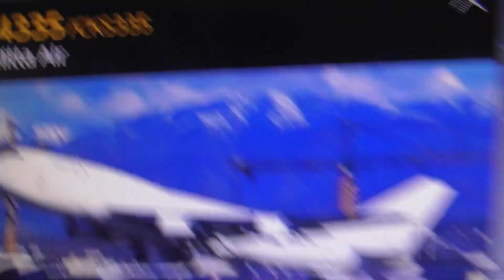N472CK Kalitta Air Boeing 747 LAX 2 BRU distant contrail Cambridge UK 27feb2021 340p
.Always change quality to 4K or 1080p or original quality as Youtube default to a lower resolution so video doesnt look as good as it should ! ( click the icon like a cog to bottom right of each video each time you watch 1 of my videos ) ,If you like my video please click like & then copy & paste the link to your family and friends in an email or to Twitter or Facebook etc to promote my work  and bookmark my account which is